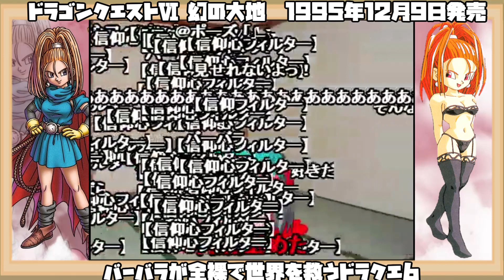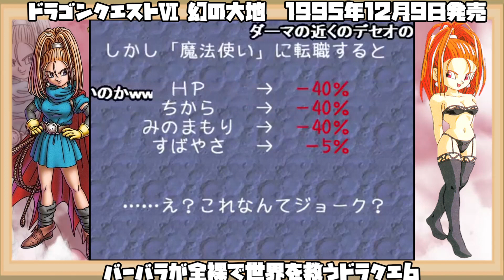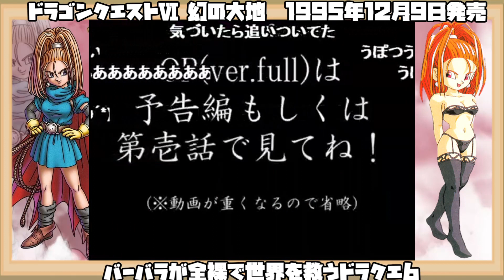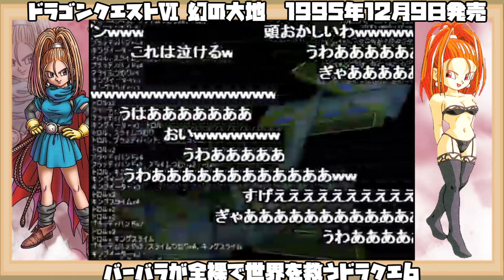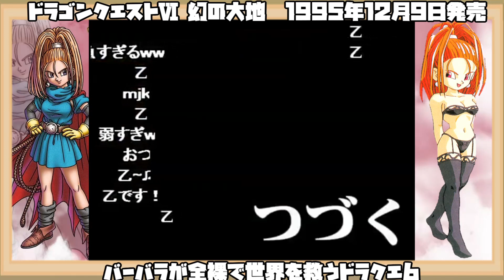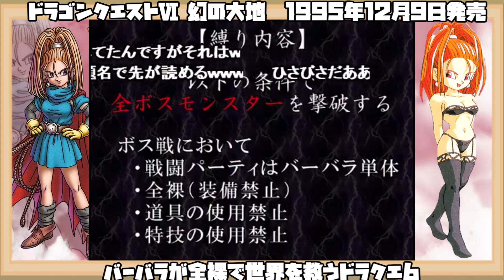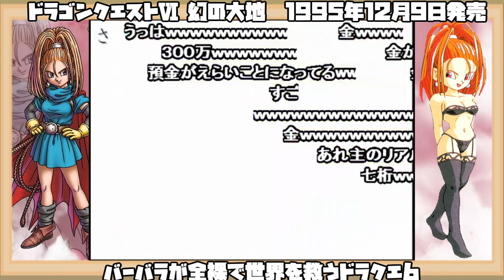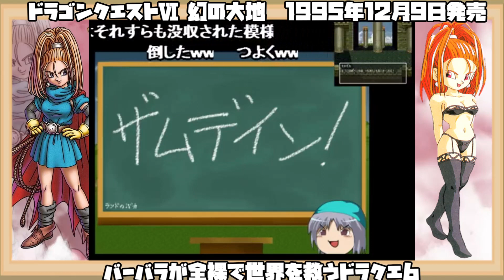【ゆっくり実況】ドラゴンクエストⅥ 幻の大地【バーバラが全裸で世界を救うドラクエ6】レトロゲーム DQ6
タイトル：ドラゴンクエストⅥ 幻の大地
ジャンル：RPG
発売日： 1995年12月9日
対応機種：スーパーファミコン（SFC）
発売元：エニックス
開発元：ハートビート

作品紹介
「仲間たちと共に大魔王との決戦に挑むも、返り討ちにあう」…そんな悪夢を見た主人公は、ベッドから転げ落ちて目を覚ます。

山奥の村ライフコッドに妹のターニアと暮らす主人公は、村長の依頼でふもとの町まで使いに出かけることになった。
しかし、ふとした事故で主人公は「大地に開いた奇妙な大穴」に落ちてしまう。

落ちた先にあったのは、自分の住んでいた世界と同じようでいて、同じではない奇妙な世界。
自分からはその世界の人々の姿も声も認識できるが、自分の姿が見える人は誰もいなかった。
どうにかライフコッドへ帰り着いた主人公は、それがこの世界とは異なるもう一つの世界「幻の大地」であることを知る。

エニックスの『ドラゴンクエストシリーズ』第6作目。「天空シリーズ」の3作目かつ完結編として位置づけられる。またスーパーファミコンで発売された最後の本編作品である。

もう一つの世界である「幻の大地」の存在を知り「自分探しの旅」に出た主人公が、大魔王を討伐し世界を救出する内容となっている。また『ドラゴンクエストIII そして伝説へ…』（1988年）以来となる転職システムや、2つの世界を何度も往復するシナリオ、前作『ドラゴンクエストV 天空の花嫁』（1992年）に続きモンスターを仲間に出来るシステムなどを特徴とする。キャッチコピーは「DQ（ドラクエ）を超えるのは、DQだけ」。タイトルロゴは「DRAGON QUEST」の文字の下に影が重なったデザインとなっている。

開発はこれまでのチュンソフトに代わりハートビートが行ったが、主要スタッフは続投し、プロデューサーは千田幸信、ゲーム・デザインとシナリオは堀井雄二、キャラクター・デザインは鳥山明、音楽はすぎやまこういち、ディレクションおよびプログラムは山名学が担当した。

SFC版の発売後には、ゲームブック化、小説化、ドラマCD化、漫画化、スピンオフ化も行われた。

2010年1月28日には初めてとなるリメイクとしてニンテンドーDS版が、2015年6月11日にはスマートフォン（iOS、Android）版が発売された。海外版は発売されなかったが、日本国外ではニンテンドーDS版が北米で『Dragon Quest VI: Realms of Revelation』として、欧州では『VI』を除いた『Dragon Quest: Realms of Reverie』として発売された。

日本国内での売上本数は約320万本であり、スーパーファミコン用ソフトとしては歴代3位の記録となった[2]。また、ゲーム誌『ファミ通』の「クロスレビュー」では、スーパーファミコン版およびニンテンドーDS版共にゴールド殿堂を獲得した。